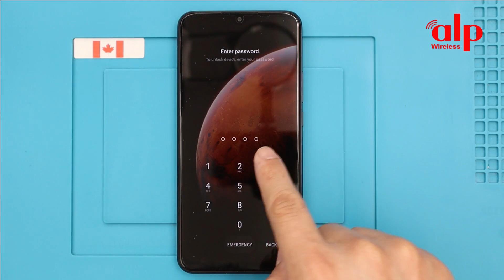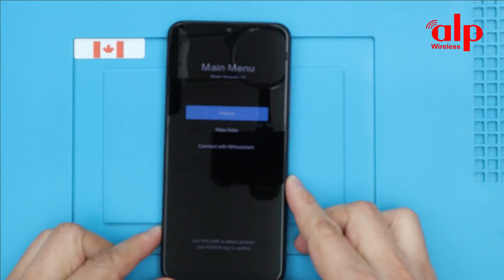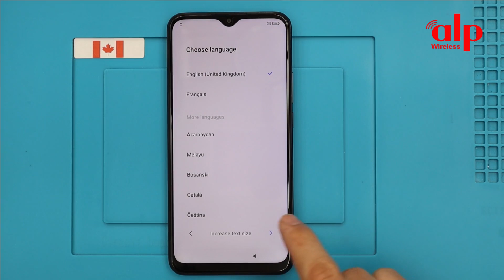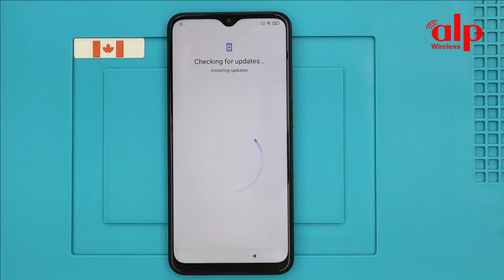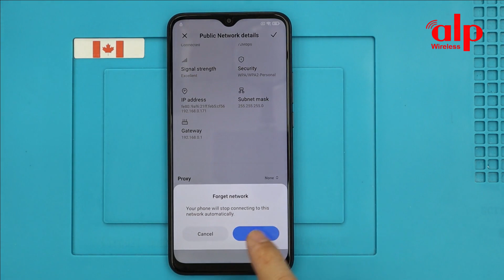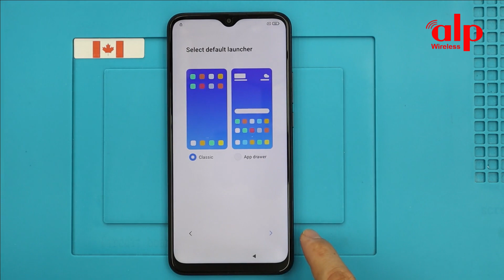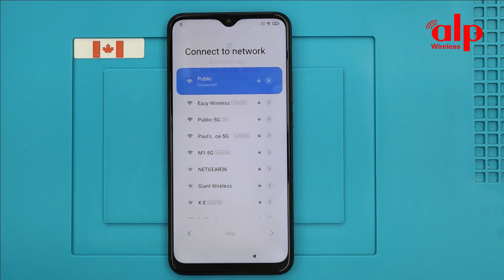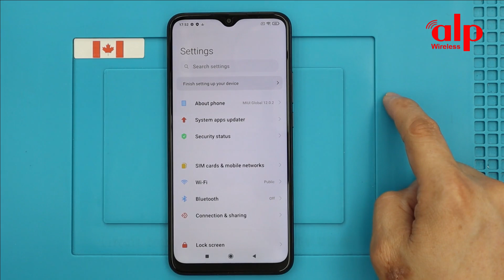Xiaomi Redmi 9 Hard Reset Google Account/FRP Bypass |MIUI 12 Without PC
This video tutorial I show you how to bypass factory reset protection FRP on Xiaomi Redmi 9  (Android 10) bypass verification on Google Account work 100%.